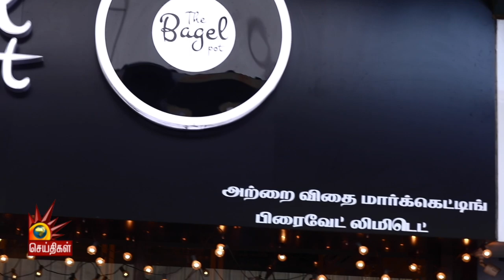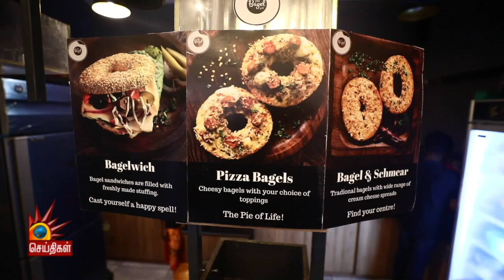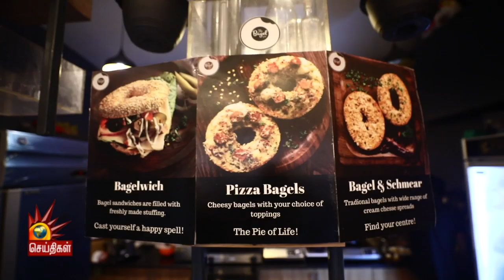Delicious Wheat Pasta & Bagel Pizzas - The Bagel Pot | Indiyavai Suvai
OMR Food Street - The Bagel Pot | Chennai's Exclusive Bagel Store | Chennai Ambattur

பின் தொடருங்கள் -